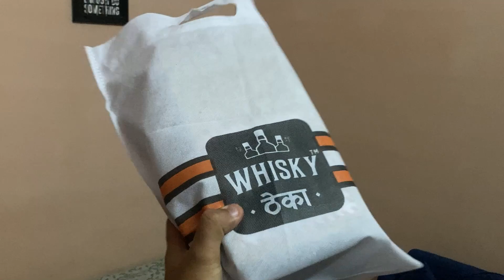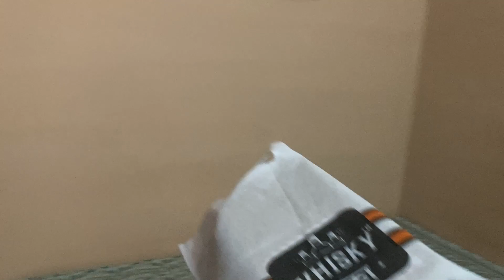Got Gopro 9 in Replacement of Gopro 8 😍 | GoPro Replacement Process